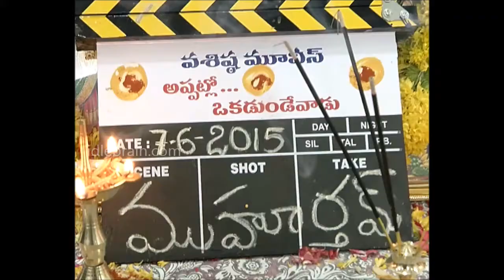Nara Rohit's Appatlo Okadundevadu movie launch - idlebrain.com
Nara Rohit's Appatlo Okadundevadu movie launch. direcetd by Sagar K. produced by Hari Varma & Sunny. music by Sai Karthik.